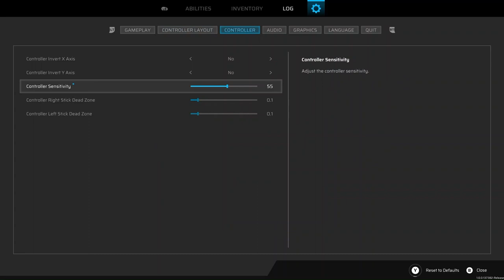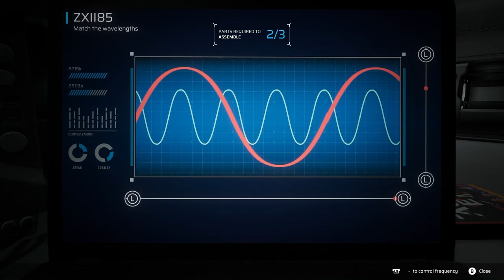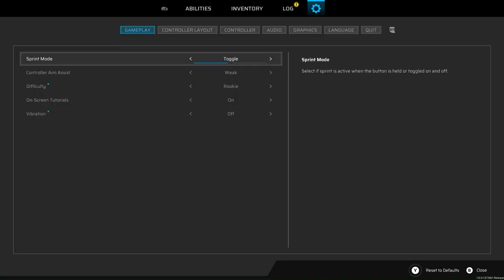Stop Touching The Alien Technology - Scars Above - Playthrough Part 1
Song - Omega By Scott Buckley

A colossal and enigmatic alien structure appears in Earth's orbit and stuns the entire world; humanity names it ‘The Metahedron’. The Sentient Contact Assessment and Response team (SCAR) - consisting of scientists and engineers - is sent to investigate.

Things don’t go as planned and the Metahedron hauls the team across space onto a mysterious extrasolar planet. Playing the role of Dr Kate Ward - a SCAR member - who wakes up dazed, alone in a strange, hostile environment. Determined to survive, you set out to find your crew and unravel the mystery behind what’s happened.
SURVIVE AGAINST ALL ODDS
Kate is an astronaut and a scientist – not a soldier - but she's resourceful and determined to do anything to survive.
Use a combination of ranged weapons, devices, consumables and melee attacks, you need to manage stamina as you run, dodge, exploit weak points and discover effective tactics to defeat your foes
Combine different elemental attacks to beat the odds and break through otherwise impassable obstacles.
Craft different items and gadgets to aid you against the countless threats in this exoplanet.